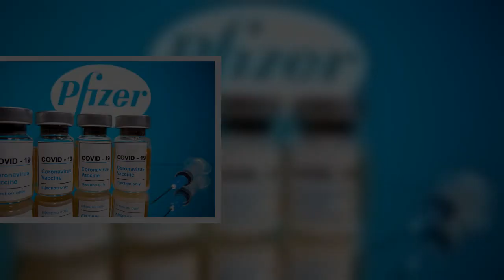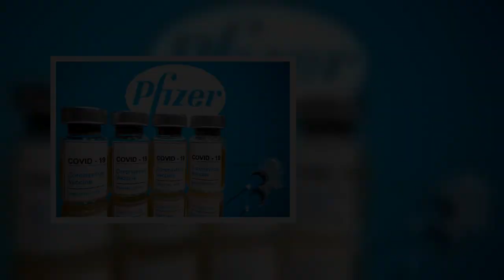【ロンドン＝広瀬誠】英政府は２日、米製薬大手ファイザーと独製薬企業ビオンテックが共同開発した新型コロナウイルスのワクチンを承認したと発表した。来週から接種が始まる見通しだ。新型コロナのワクチンを承認し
【ロンドン＝広瀬誠】英政府は２日、米製薬大手ファイザーと独製薬企業ビオンテックが共同開発した新型コロナウイルスのワクチンを承認したと発表した。来週から接種が始まる見通しだ。新型コロナのワクチンを承認したのは先進国では初
#【ロンドン＝広瀬誠】英政府は２日、米製薬大手ファイザーと独製薬企業ビオンテックが共同開発した新型コロナウイルスのワクチンを承認したと発表した来週から接種が始まる見通しだ新型コロナのワクチンを承認したのは先進国では初